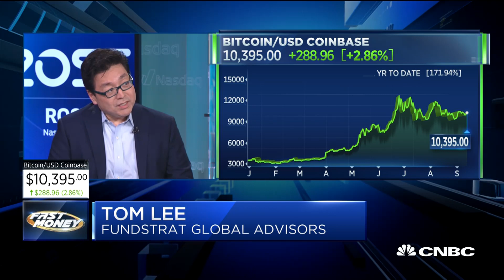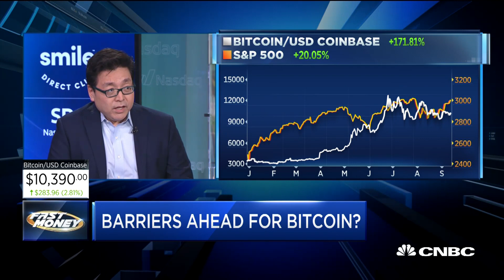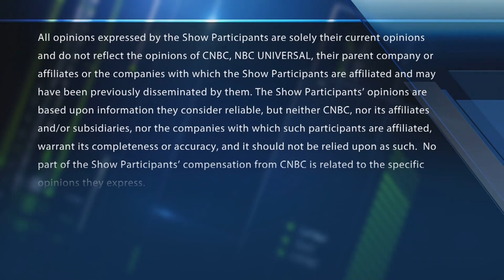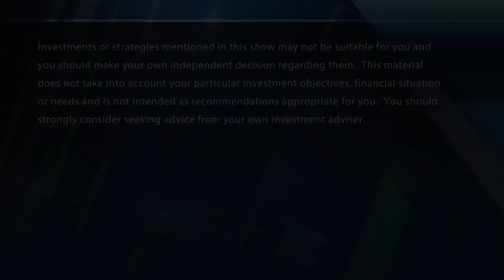Bitcoin heading higher, says Fundstrat's Tom Lee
Fundstrat's Tom Lee on the barriers to a bitcoin breakout. With CNBC's Melissa Lee and the Fast Money traders, Tim Seymour, Chris Verrone, Brian Kelly and Guy Adami.